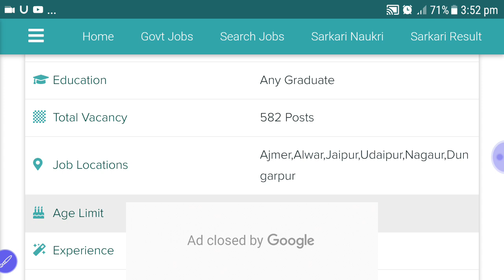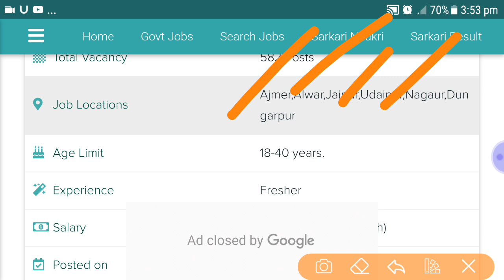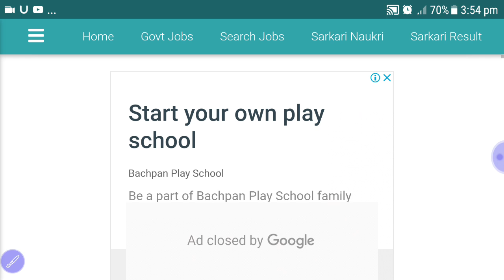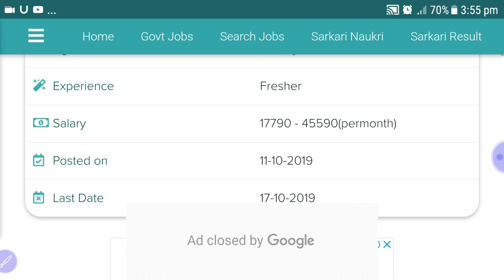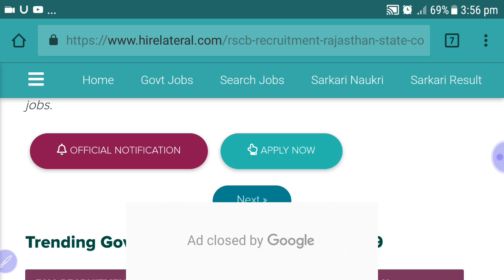( PwD ) Cooperative Bank Recruitment || विकलांगजन जल्द से जल्द फार्म भरिये आपलोग आज आखिरी दिन है।